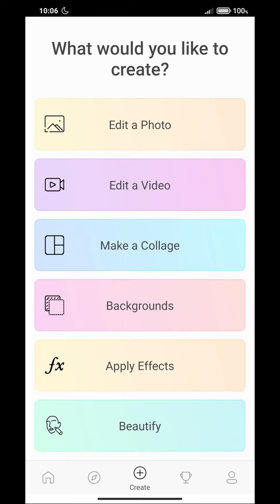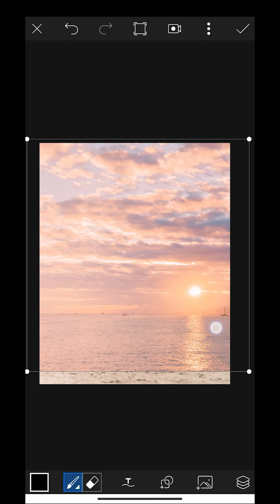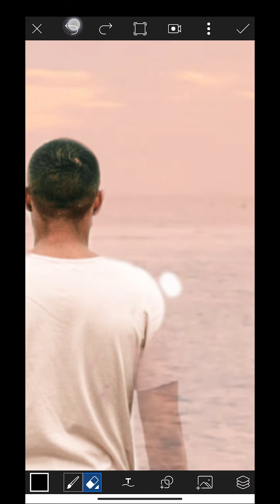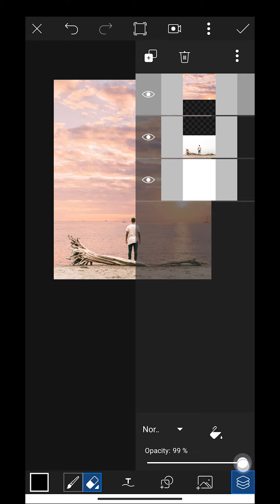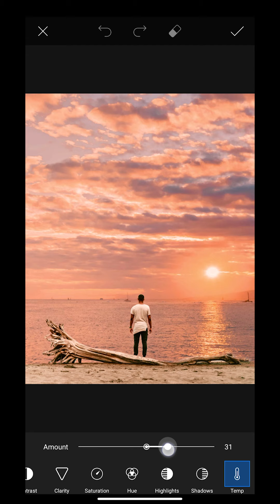✅Turn DAY into EVENING in a PHOTO on YOUR PHONE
We're going to show you how can you turn day into the evening in a photo on your phone. If you're not getting a good result, you can also hire us to do it for you.